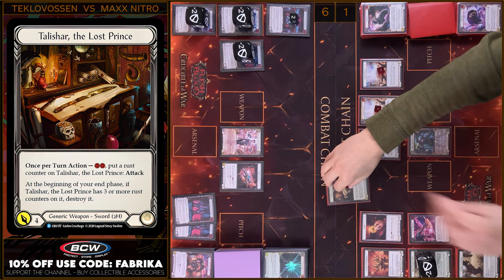Techno party! Teklovossen vs Maxx Nitro. Classic Constructed - Flesh and Blood TCG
or use code "FABRIKA"